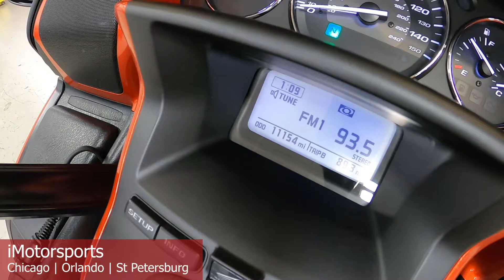2013 Honda® Gold Wing F6B A8574@ iMotorsports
AMAZING GOLDWING WITH LOW MILES AND TONS OF UPGRADES
CORBIN SEAT
HIGHWAY PEGS
UPGRADED WINDSHIELD
UPGRADED GRIPS WITH HEAT
FOG LIGHTS
LED KIT
LUGGAGE RACK
STOCK# A8574